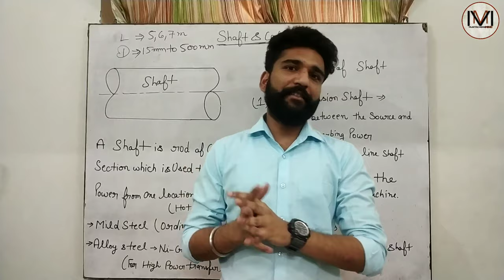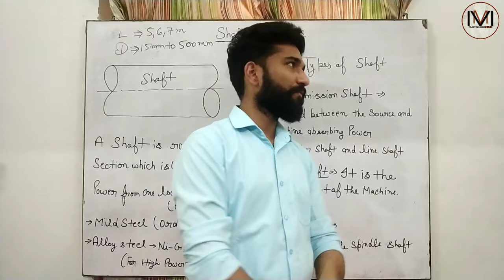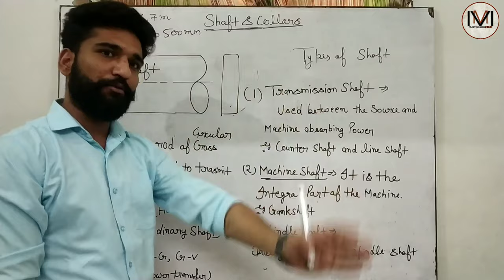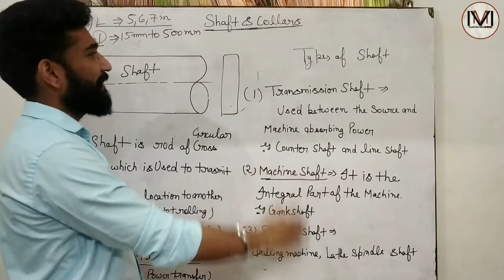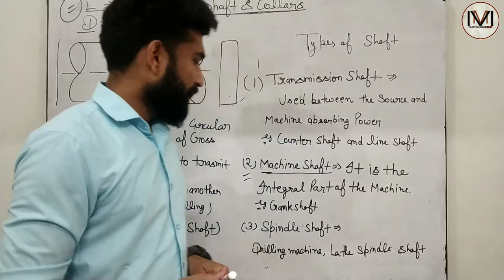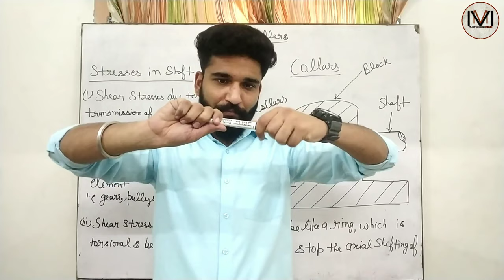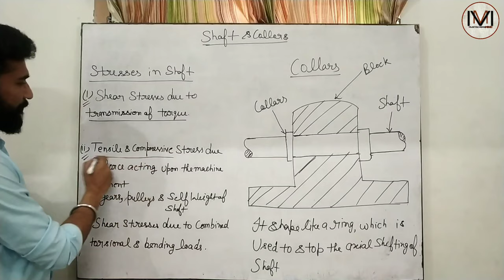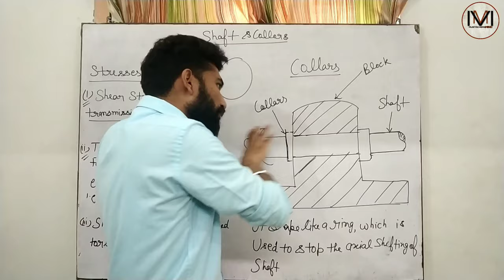SHAFT AND COLLAR | STRESSES IN SHAFT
WHAT IS SHAFT

WHAT IS COLLAR

MACHINE SHAFT

TRANSMISSION SHAFT

SPINDLE SHAFT

STRESSES IN SHAFT

Lecture by- Er. Akshay Verma